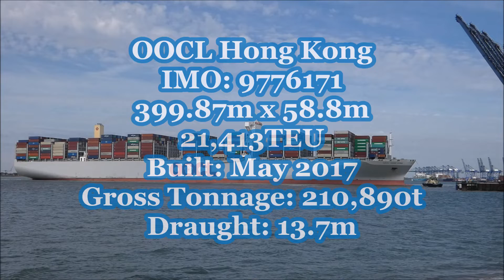Previous worlds largest OOCL Hong Kong breaks away then swings to depart Felixstowe 31st August 2019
The OOCL Hong Kong was the worlds largest container ship from May 2017 but was only knocked off the top spot in July 2019 by the MSC Gülsün.

Not that common at the Port of Felixstowe, the OOCL Hong Kong was starboard side to the berth. When she arrived there was little tide remaining due to a vessel on her berth delaying her arrival so the safest option was to put her straight on the berth and swing when she departs.

As the cranes began to boom up, the OOCL Hong Kong prepares to set sail from Felixstowe for their next port of Zeebrugge. The ships agent ordered three tugs for departure. The Svitzer Kent radios Harwich VTS to say that they were about to break away from the tug pontoon to assist with the Hong Kong.   A senior Harwich Haven boards and checks with the Berthing Master to see what cargo operations were left, luckily there was only gear bins to go so the pilot radios Harwich VTS to confirm he was onboard max draught  of 13.7m for Zeebrugge and would like the three tugs that were ordered.

Svitzer Kent was by the ships side heading for the stern,  they radio the pilot and says that they would be the centre lead aft tug. The pilot said that they will let go of a couple of lines to make the tugs fast but the Kent could get to the lead with no problem.  After waiting a few minutes, the Kent gives a couple of quick toots on her whistle to say "I'm here to be made fast!"

Finally the last crane booms up and they were ready as soon as the crane driver was down.

The crew aft, finally come to the lead with a heaving line prepared, the crew member throws it down to the Kent and they attach their own tow line to it to be winched up onto the bollard.  While being made fast, Kent lets out a plume of black smoke which drifts across the port.

Svitzer Sky leaves the tug pontoon and positions on the port quarter to be made fast. Shotley is released from the maribo Maersk then proceeds down the harbour to be made fast on the centre lead forward of the OOCL Hong Kong.

The three tugs back away and get ready to pull the monster off the berth.  The mooring gang begin the task of singling up to just the springs fore and aft.  The pilot radios Harwich VTS to get permission to break away from Felixstowe 9, they would be swinging to starboard once they were off the berth and working channel 12 with the tugs.   Permission granted, the springs are released. The pilot asks the Kent to tow aft of the beam so the Hong  Kong doesn't get headway into the Maribo Maersk.  All three tugs lift off at 50% with the Kent and Sky increasing further. The pilot runs the engine astern

With the gap increasing, the pilot says to the Shotley that when they see the gap  move around to the other side to take the bow around.    Shotley appears from the port side and begins to increase their power to swing the bow around.

Swing almost complete, the pilot gets the Sky to come in to let go from the quarter but remain there for escorting around the corner. Kent drops in astern as the Hong Kong comes ahead on their engine and told usual procedure around the corner.  Shotley eases and comes in to let go then stood down from forward when they had cleared the ship.

Passing the Fort Buoy, the pilot gets the Sky to push up at a 45° angle on the port quarter for a push indirect. A few moments later, the Kent is asked to go out on the starboard side for a powered indirect to help the stern turn around the 90° Beach End turn into the North Sea. Without this manoeuvre, ships of this size have a massively increased risk of grounding as they wouldn't have the correct amount of steerage at their current low speed of about 5-8 knots    Both tugs show how hard they  are working by the angles they were producing.

Once around the Beach End, the sky is stood down and heads back in to the harbour to take a turn on berth 9 waiting for the next job.  Kent eases and closes up to the transom and let's go from aft. They head back to the pontoon to wait for the next job which was the Ever Glory.